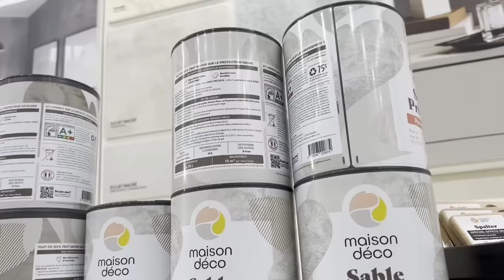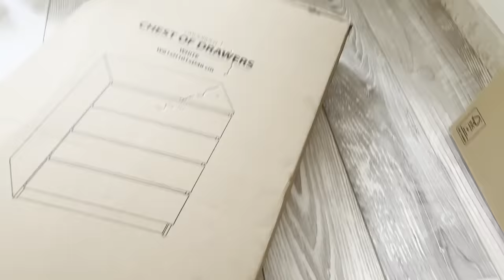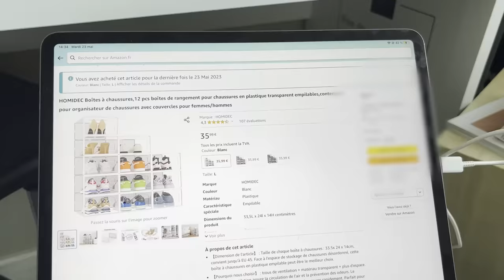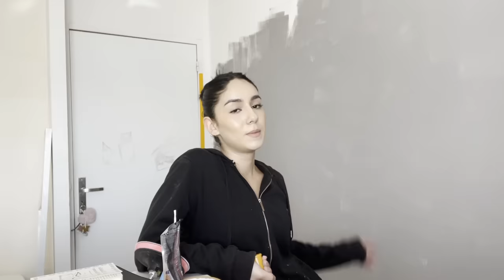ROOM TOUR | ON RÉNOVE MA CHAMBRE ENSEMBLE (avant/après, j’aurais vraiment pas du me lancer dans ça)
Miniature @oceanedsgn (insta)
Montage @SekaiHira